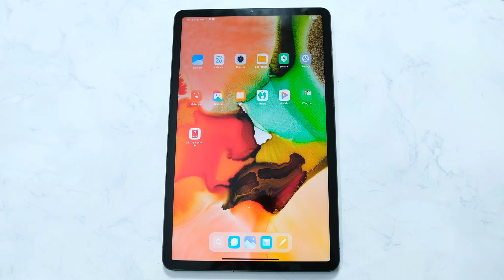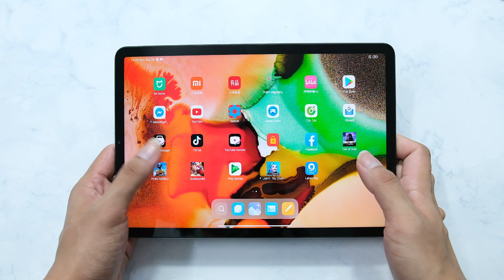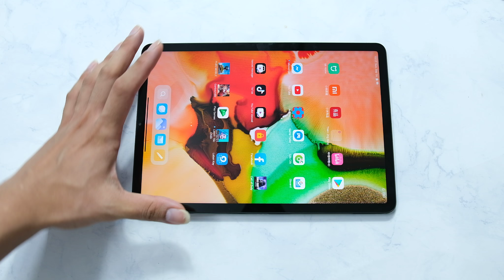Trên tay nhanh Xiaomi Pad 5 Pro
Ngày giờ: 26/9/2021
Nội Dung: Trên tay nhanh Xiaomi Pad 5 Pro